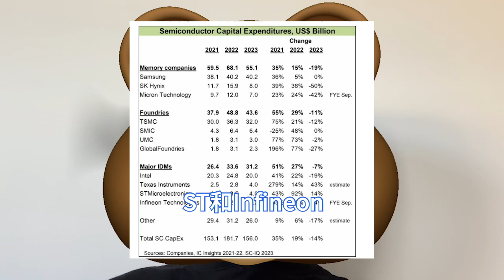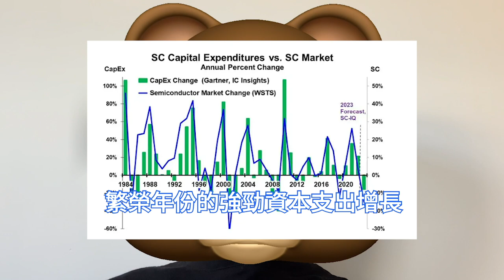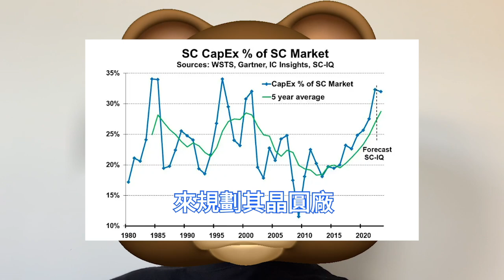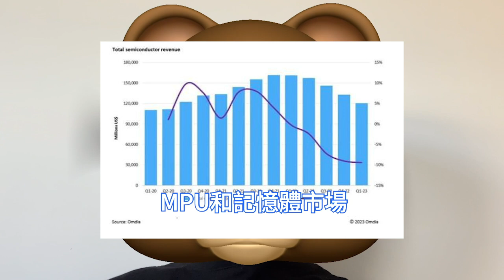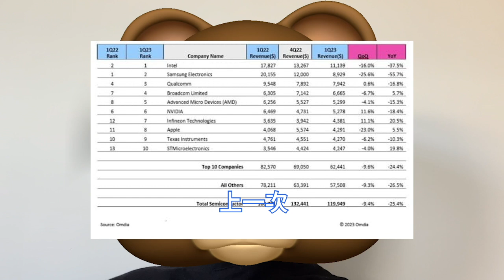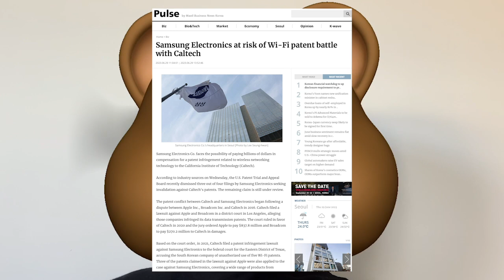慘遭追償！三星狂侵權極關鍵專利，要賠數十億美元給美國。加州理工學院Wi-Fi訴訟贏爆，其三度駁回索賠無效。2023全球半導體資本支出，將同比降14%。記憶體市場猛創紀錄，連續5個季度出現下滑。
大幅削減資本支出的公司通常與PC和智慧型手機市場相關，而這兩個市場在2023年將陷入低迷。 IDC 6月份的預測是，2023年個人電腦出貨量將下降14%，手機出貨量將下降3.2%。

另一家機構Omdia的新研究表明，2023年第一季度半導體市場收入連續第五個季度下降。這是自2002年Omdia開始跟踪市場以來記錄最長的下跌期。

據韓國媒體Pulse News報導，三星電子公司可能因與無線網路技術相關的專利侵權而向加州理工學院Caltech支付數十億美元的賠償。美國專利審判和上訴委員會最近駁回了三星。